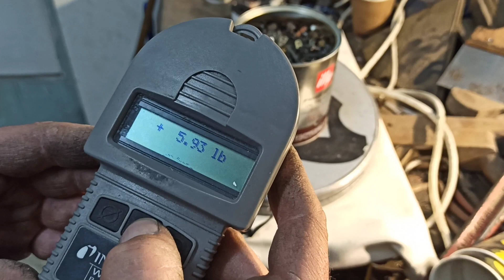silver contactors and copper coils from scrap power relays...